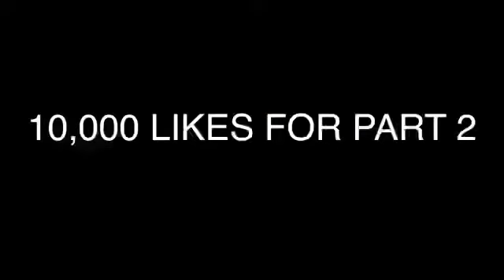B00TY TAPPING PRANK 😂💔🤯🤬